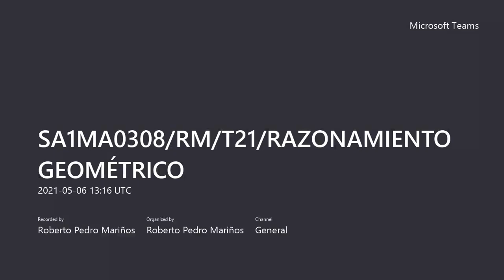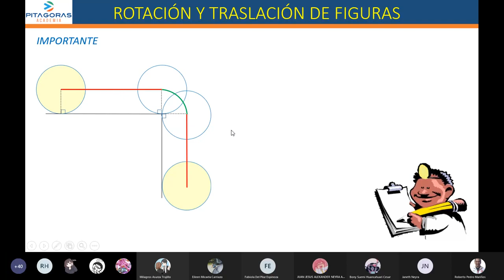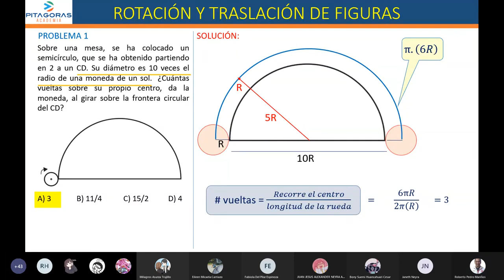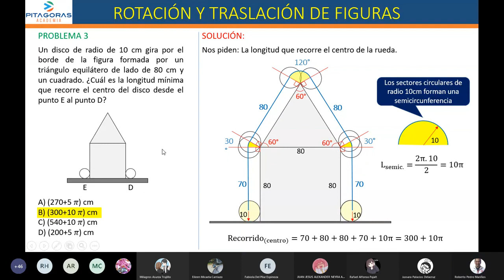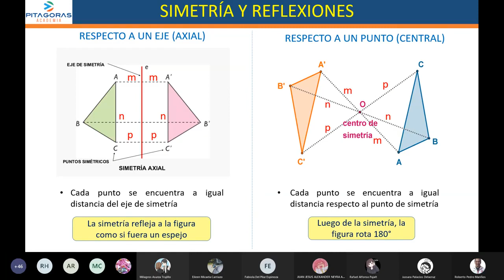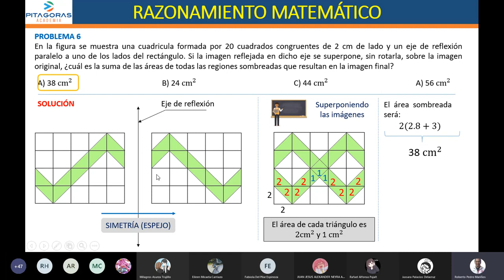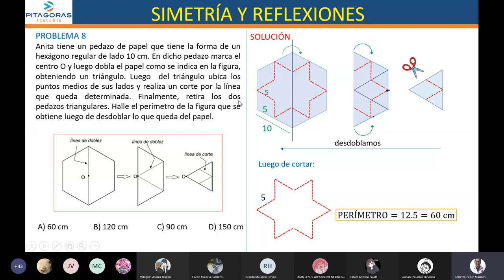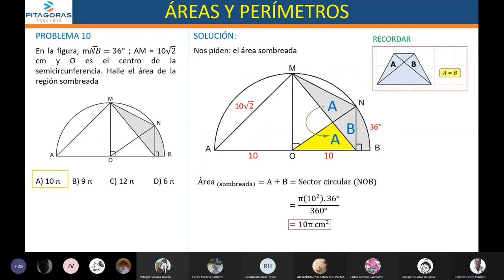PROBLEMAS DE FORMA Y MOVIMIENTO